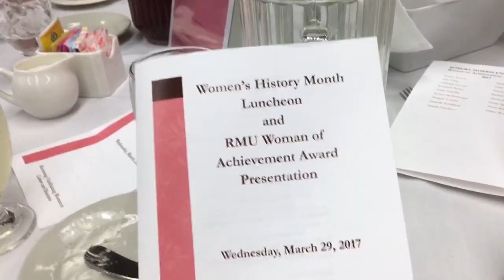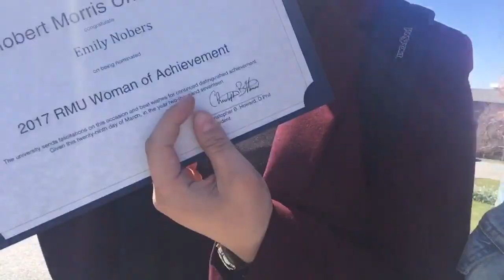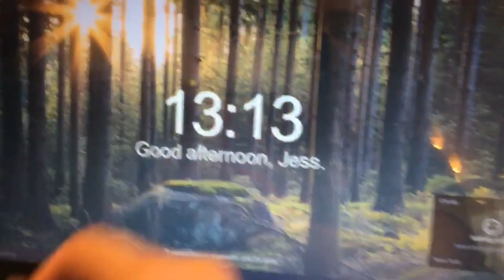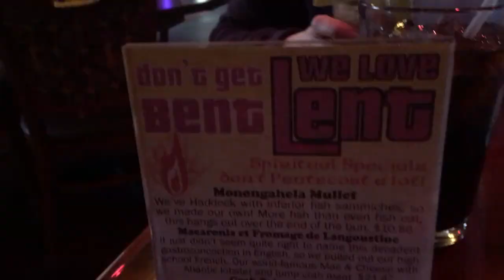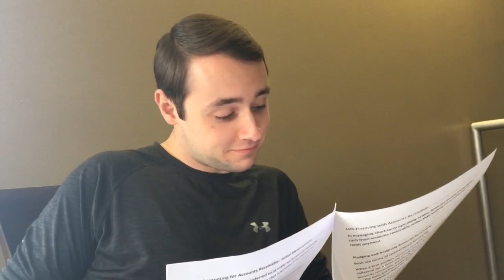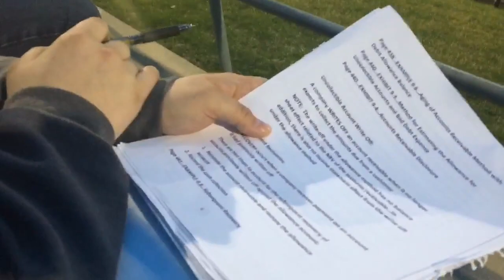VLOG 9 | mar 27 - apr 2